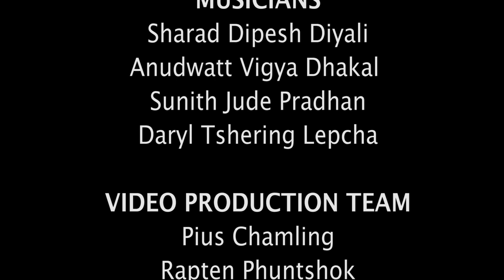Impressions (Official Music Video) - Kharon Feat. Various Artists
Kalimpong has been the ideal place, protected us, nurtured us and taught us the way of life. It's time for us to reciprocate to give more than what we have got. This song is a consequence of us, a song that ignites the glimmer of hope. An ode to the people in the front line, a song that propagates love and much more. Even the catastrophic changes have not subverted our ability to make good music, it has reinvented us.

Singers: Nisaam Hang Subba
               Jakin Tamang
               Nishant Gupta
               Rahul Biswakarma
               Thinlay Peden Bhutia
               Noxious aka Abhisheak Shah
               Zenden Lhamu Kazi
               Janita Chettri
               Shreya Sharon
               Prajwal Singh
               Siddharth Gautam

Musicians: Sharad Dipesh Diyali
                    Anudwatt Vigya Dhakal
                    Sunith Jude Pradhan
                    Daryl Tshering Lepcha

Video Production Team: Pius Chamling
                                            Rapten Phuntshok
                                            Nishant Gupta
                                            Sunith Jude Pradhan
                                            Nisaam Hang Subba
                                            Daryl Tshering Lepcha

Lyrics: Nisaam Hang Subba(English)
            Nishant Gupta(Nepali)
            Siddharth Gautam(Rap)

Music Arrangement: Sunith Jude Pradhan
                                     Daryl Tshering Lepcha

Mixed and Mastered by: Daryl Tshering Lepcha
Video Edited by: Daryl Tshering Lepcha

Lyrics:
In these times of uncertainty
routine is on a change
Star dust floating in the universe
We wait indoor with all our chores
Together we need to flatten up the curve
To save the people we love
We need to keep our distance
In this ever-changing world
I know we can

I’m safe cause of my heroes
Essential workers fighting in the front line
In these times of disparity
We’ve got to be the change
A better future for humanity
Protect and love our beautiful world

Aasha na maara na
Aba agi ko socha
Maya nai tah ho jiuney artha
Hara na maana na
Na darai laddai jauna
Bholi pheri surya udaune cha

Euta paila timi badau
Arko paila mo badauchu
Bhari diumna yo sansaar
Maanavta ra maya leh

Anaganti aula yaha paristithi haru
Samay sangai bhariney cha sabai ghau haru Manav hami sabai ek arka ko lagi
Daiba afno bhitra nai cha khoji hera

We stopped choking the sky
Stopped tainting our river and sea
It’s when we realised
How precious a life can be

What’s the use of our wisdom?
If we give in to our greed
Killing planet for our need
Under pressure we have opened our eyes
A fight to save this world
And every thing in it

Surya sita timi udawney chaw bholi
Jeet ko yo geet gawne chaw bholi
Sunawlo bhawishya banawne chaw
Feri ramaune chaw khusi manawne chaw
Gayi sakey chori lakhaw abo bholi timro haath ma
Aasha na maari rakhaw
Jaari rakhaw prathana.
Bihani parkhirachaw, andhakaar yo raata.
Baraw ek ek paila gardai yei prakar le satha